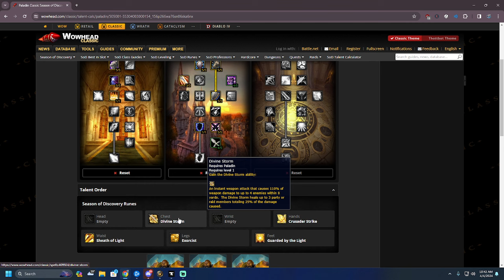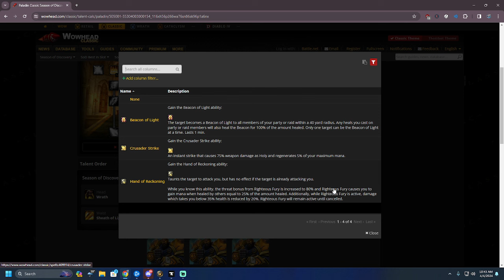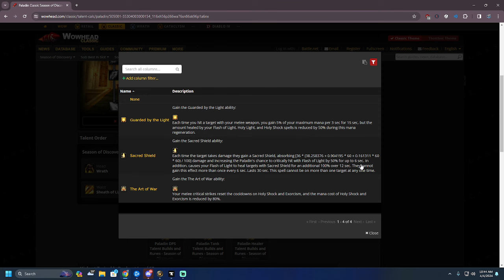Season of Discovery Phase 3 Paladin Aoe Grinding Guide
In this video i'm going to show you the spec and gear to use to aoe grind your way to 50 in dungeons or out in the world solo. Stick around to the end to see a  demonstration of the build at work.
0:00 Intro
0:20 Spec
0:40 Gear (it's bad)
1:25 Talents (shockadin and then holy/prot)
1:45 Leveling build after you hit 41
5:00 Runes (all of them)
8:00 Demonstration (wrong runes)
10:20 Demonstration (proper runes)
10:23 Devine storm macro